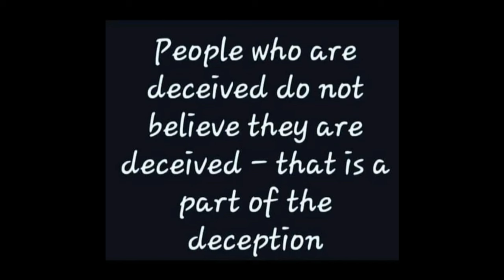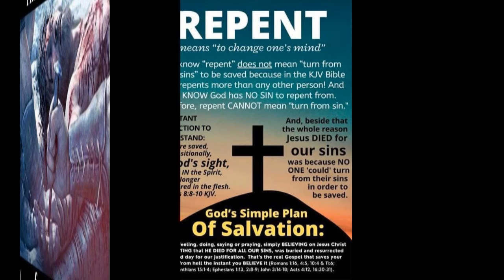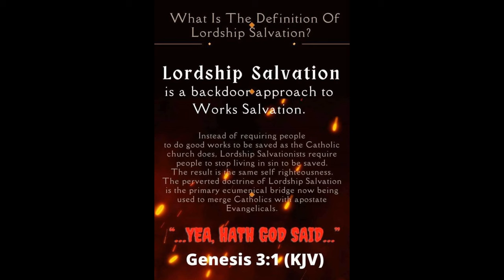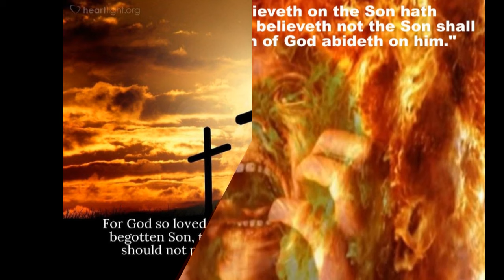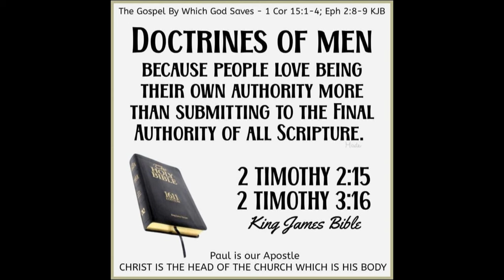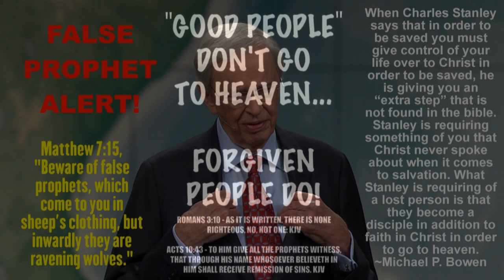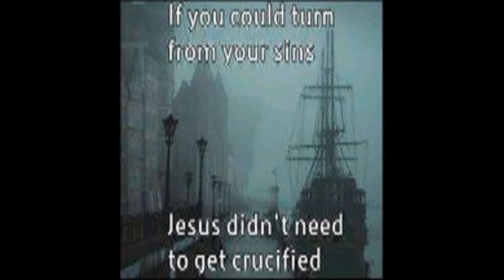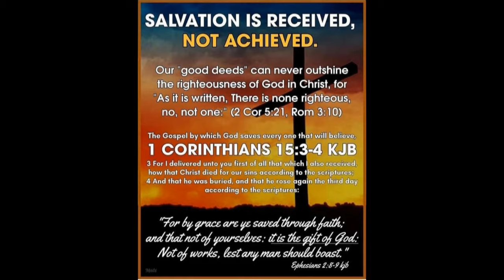The Lordship Salvation Cult At Pensacola Christian College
There is a deadly misunderstanding being preaching today from nearly every pulpit concerning what it means to "repent" to get to Heaven. Whereas the biblical meaning of repent is a simple "change of mind" unto the Gospel itself, most religious seminaries and churches today have adopted the falsehood that repentance means to turn away from your sinning. This damnable heresy perverts God's simple plan of salvation, preventing lost sinners from being born again, which is by faith alone in Christ.

Although this heresy of having to turn from your sinful bad habits to be saved exists in various forms, the basic gist is always the same, which is that faith is not enough to get to Heaven; you are also required to be willing to forsake a lifestyle of sinning, to give up your past sinful ways to be saved. Although this may sound reasonable to the carnal human mind, it is 100% unbiblical. The Bible teaches that Christ came into the world to die on a cross to pay for our sins. Jesus paid a debt that He did not owe, because we owed a debt that we could not pay. Christ bore the total weight of our sins on the cross so that we wouldn't have to, by burning in the fires of Hell for eternity which we all deserve.

The very idea that a sinner is required by God to turn away from their sinful bad habits as a requirement to receive God's free gift of forgiveness of sins and eternal life is salvation by works. That is not how God's plan of salvation works. The truth is that you come to God just as you are (as an ungodly sinner), and God saves you by faith alone in His only begotten Son of God, Jesus, the Christ.

Then God seals and indwells you with the gift of His indwelling Holy Spirit, and the Spirit begins to work to change you with the inspired Word of God. John 17;17 says we are sanctified with the truth of God's Word. It is Jesus Christ Himself who lives through the believer (Galatians 2;20), and not self reformation that changes a believer. These wicked preachers today who falsely say that you must turn from your sins to be saved are preaching another gospel of partial faith in Christ plus works. They are placing the burden of change upon the sinner's shoulder as a prerequisite to get to Heaven, instead of allowing God to do all the saving and then for the Holy Spirit to change that believer's life. The true Gospel always points you to CHRIST; a false gospel always points to YOU.

Salvation is not a reward for the righteous, it is a gift for the guilty. Salvation is not doing your best, it is having Christ's best put to your account through receiving Him by faith. Turning away from sinful ways would be a work. Faith puts all of the merit where it belongs, on the object of our faith, Jesus and His work.

The works-based heresy that I have just explained to you is commonly referred to as "Lordship Salvation," which is rooted in the damnable false teachings of John Calvin (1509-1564). That is, Calvinism! The video you are about to watch exposes Pensacola Christian College (PCC) who preach the false doctrine I just mentioned, as you will hear for yourself in the presentation. RIGHT DOCTRINE MATTERS! God knows that I love the people at PCC, and I don't hate any living soul. Having said that, I love God and truth more, as the Bible commands all of us to do. Nothing in our life should take priority over our love for God and His truth in the Holy Bible. I love PCC enough to rebuke them for preaching lies! I love you enough dear reader to warn you about PCC, and any other false prophets who corrupt the simplicity that is in Christ. A counterfeit gospel cannot produce the new birth that is in Christ. The only way to be saved is by wholly leaning on Jesus' precious name. Faith is the only righteous thing that I can do.

Here is a helpful quote from one of my favorite preachers, Pastor Ralph Yankee Arnold, in which he defines "Lordship Salvation" for us:

“Lordship Salvation is the unsupportable and unbiblical belief that the performance of good works, the promise of good works, or the evidence of good works, must accompany faith in Christ to establish or provide evidence that such faith has resulted in eternal life.” —Pastor Ralph Yankee Arnold, “Jesus Versus John MacArthur”

Yes, amen, that is correct! Tragically PCC's Campus Church officially teaches in their Foundation's Class, and I quote: "Repentance is a change of mind resulting in a change of behavior." That is Lordship Salvation! You simple TAKE a gift, without any stipulations or obligations, if it is truly a "gift." God said what He meant, and He meant what He said.

To God be the glory. Thank you for reading this, and I hope you will watch this one hour presentation. My only goal is to preach the truth. Like the Apostle Paul, "I am set for the defence of the Gospel" (Philippians 1:17b). And always remember dear friend, people just want to be loved.